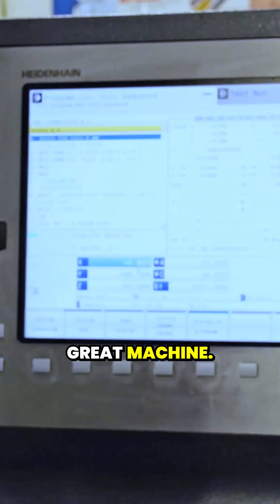This five-axis machine lets them take on any job that comes through.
Forge Motorsport needed a machine that delivers first-time accuracy for the parts they produce. They invested in the AXILE G6 from ETG and there’s no looking back.